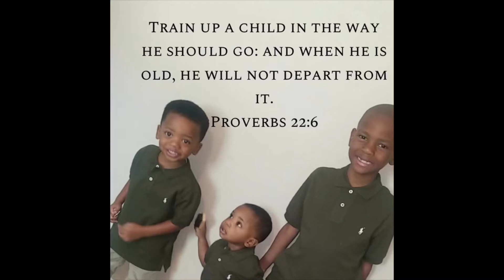PIZZA DAY MUKBANG |||WITH THE KIDDOS||| + Trivia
Hi 👋🏾 guys

We hope you all enjoy today’s video we sure did. We decided to have a pizza day with the kiddos!

ON THE MENU:
Godfather’s Pizza; pepperoni with extra cheese + jalapeños, beef, cheese garlic bread, and monkey bread.